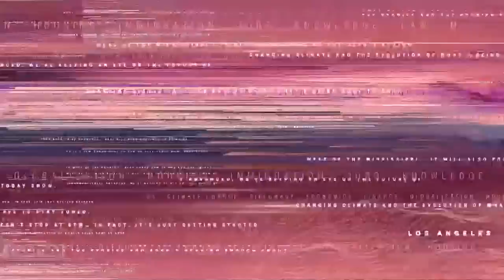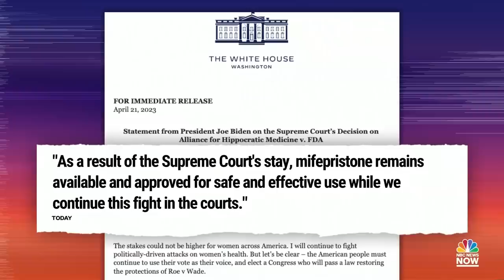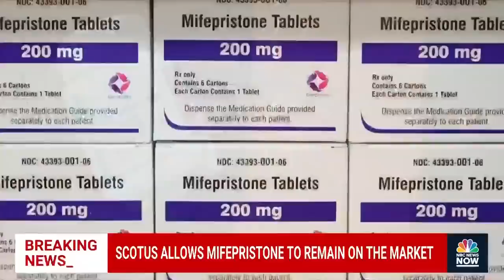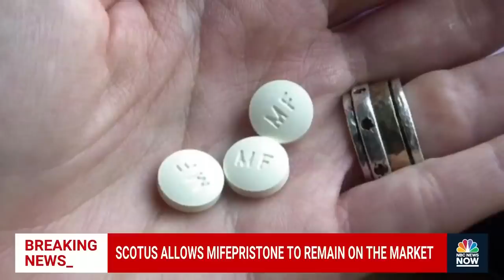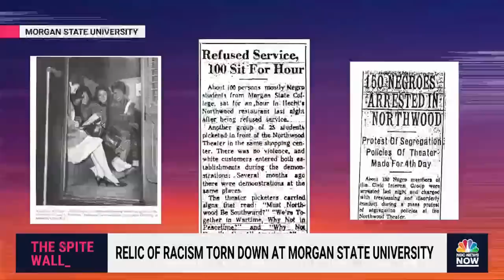Stay Tuned NOW with Gadi Schwartz - April 21 | NBC News NOW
The Supreme Court allows the abortion drug Mifepristone to remain on the market for now, an Oklahoma town is recovering after facing an EF-3 tornado, the first-ever A.I. Fashion Week debuts in New York City, and a look at how more companies are growing meat in labs.